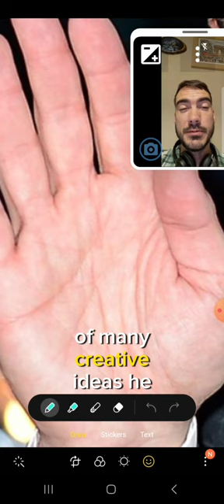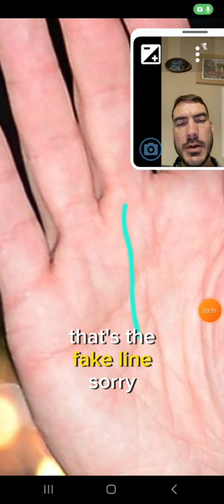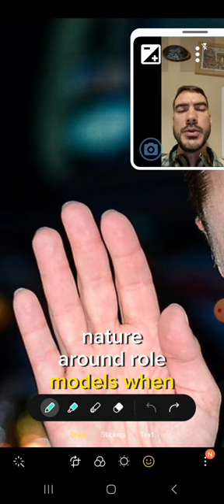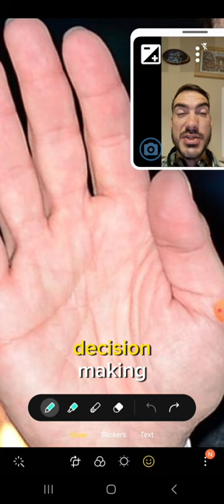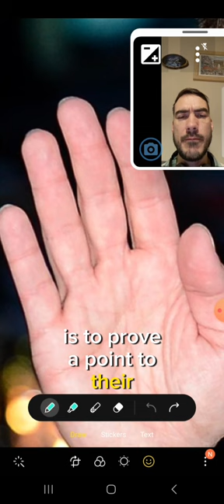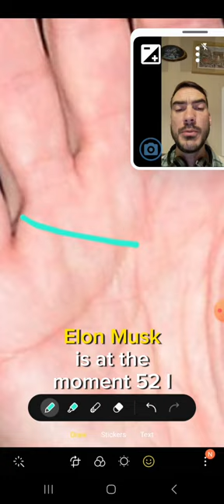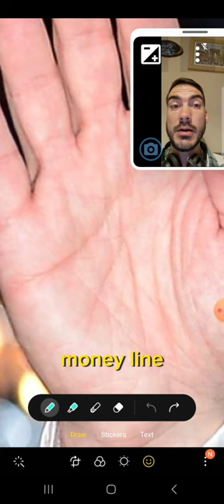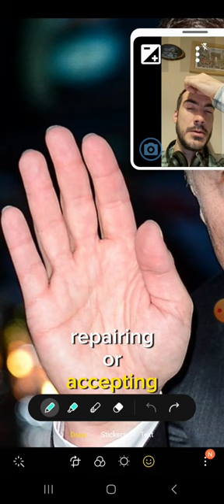The Elon Musk Palmistry Case Study | The Hands behind The Musk Empire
Elon Musk has a hand of a creative business mind. a hard working, efficient, no nonsense, impatient radical thinker. He has extremely keen instincts and with the ideas and drive to match, all Elon requires is luck and opportunity. This he has had his fair share of.
But do his hands share secrets behind the musk empire? in this asmr palm reading, I examine the signs of wealth and other aspects of character and skills

Elon Musk has several signs of success in his palms, The mercury line, the long mercury finger, the success (or Apollo line), the superb curving headline that forks into his well developed mount of Luna; combined with his ambitious high headline, strong Mars and Venus mount, double life and fate lines, all allow his many ideas to actualise, materialise.
What lies in store for for his destiny Elon musk, and do his palms reveal Elon musk historia?
His claims that he is self made with no help from his father's vast wealth may have a lot of truth to it.

The inheritance line may be a sign that he sells off a large portion of a business he has shares in at the age of around 53-55 so this is around the corner for him. This, although will increase his wealth, he may see as a set back. Elon is doomed for unhappiness unless he finds an avenue of self peace and healing as all money related ventures will never heal a bigger larger wound - the relationship with his father.

the signs revealed in my Elon musk palmistry reading are tied in with astrology. Palm reading and palmistry show how the planets affect our lives with apparent cause or reason, this is the essence of Vedic astrology. I hope you have enjoyed this Elon musk palm reading.
palmistry is also closely linked with tarot reading and weekly horoscopes, both divinatory devices used to determine fame, wealth and fortune.

It's important to check your weekly horoscope and weekly astrology readings, check all signs in the palms before trying to act as an intuitive consultant
When we pick a card in a tarot reading, the card of the day, like palmistry, it acts as a conduit for our own inner wisdom and increases potential for spirituality and spiritual awakening and metaphysical insights as does astrology and Vedic astrology.

The signs for the potential to increase material wealth in palmistry largely fall down to having:
A mercury or intuition line which create the 'money triangle' in palmistry
The mind for numbers and material value as seen in the second phalanges
A long Mercury finger for learning and communicating
A strong Apollo line
A strong Jupiter finger for decision making and ego and ambitions
A high headline

I never give up, he says, this much can be seen in his hands. The Elon musk interview Jordan Peterson, was revealing, and provided insights into the character and points of view that allow us to understand his nature towards politics. How does Elon musk feel about trump, what is the destiny of Elon musk?
Have you watched the Jordan Peterson Elon musk interview?

for more videos on money in palmistry, check out my billionaire signs in palmistry video here

I have tried to discern specific details about this person purely from the chirognomy and chirology of the palm and what the hands tell me only.

please note that I am no longer taking on free readings!

You can buy my mentor's superb book here (T.Stokes)